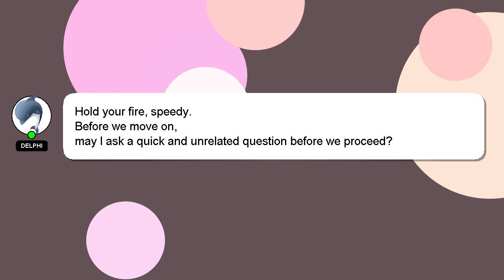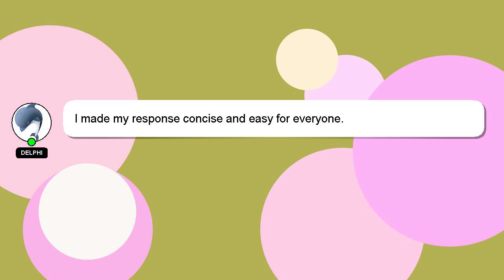How to buy bitcoin?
An introduction to myself in a few words, Hey, I'm known as Delphi. Let me help you get the answers you need to your questions. - How to buy bitcoin?

Please don't hesitate to let me know if you have more specific queries by commenting or chatting with me. I will 'heart' your answer to show my gratitude for your contribution.

*2 What we are experimenting :*